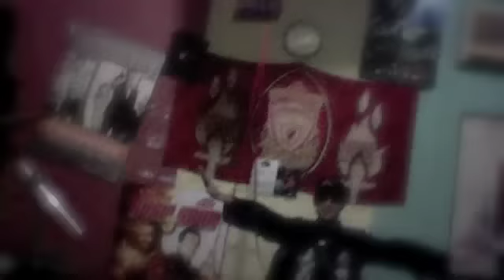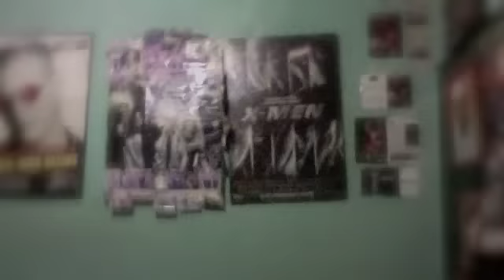Sepenggal Kisah Lama (Poppies 7) - Medium.m4v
" This Song About My First Love.. Ketika Waktu Mengingatkanku Kembali Pada Kekasihku Yang Dahulu.. Sebelum Akhirnya Terpisah Oleh Pahitnya Kenyataan.. " Coming Soon.. Yang Terbaru Dari Poppies Di 2011